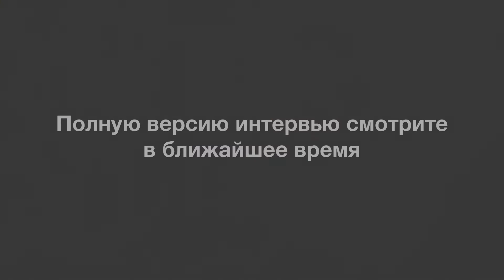Интервью лидера движения «Защитим себя» Сергея Елфимова тизер 1